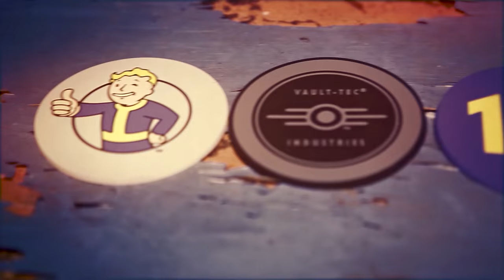Fallout 4 Limited Edition Loot Crate Unboxing- Karcamo Gaming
While venturing the commonwealth I stumbleupon the limited edition loot crate of fallout 4, joint me and lets take a gander of what this baby has to offer.